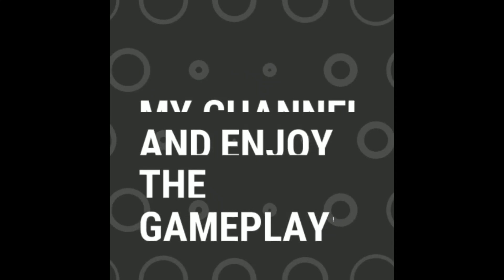COMPLETING THE 4TH JOURNAL IN HUNTER INSTINCT EVENT!+NEW CHARCOAL FOX IN LDOE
Hey everyone in this video I'll be completing the 4th journal tasks and catch the charcoal fox! thank you for watching my videos and subscribe to the channel for more ldoe contents and stay tuned for more!